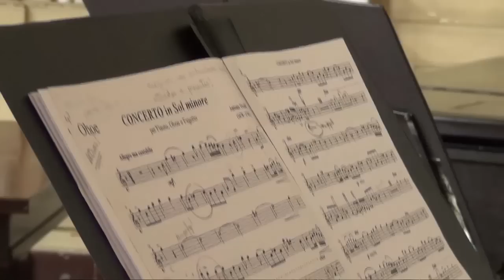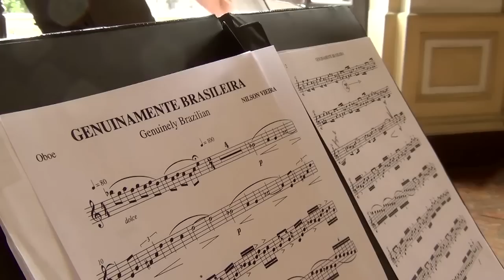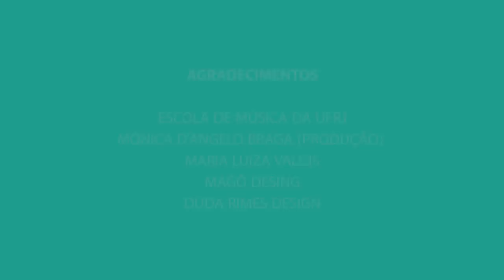Trio Capitu - video release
Direção: Maria Luiza Lastres

Produção Trio Capitu: Mônica D'Angelo Braga